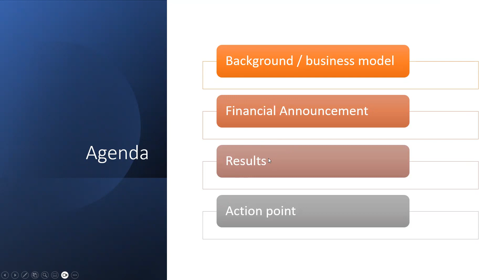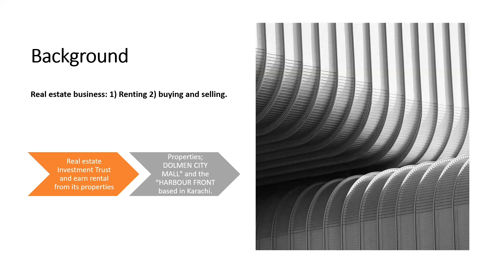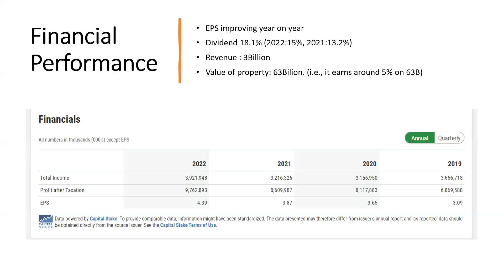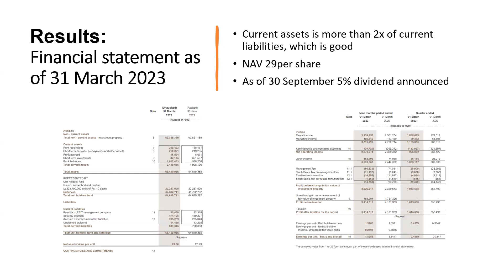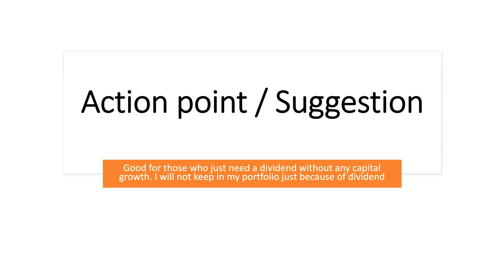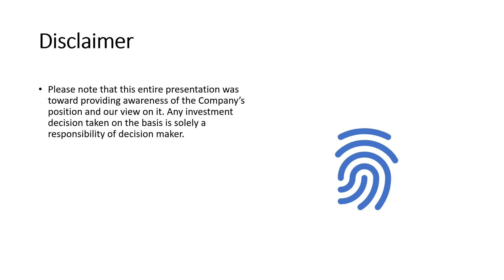DCR Financial Analysis | Dolmen City REIT Fundamental Analysis | EPS | DCR Dividend | DCR PSX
Dolmen City REIT DCR is a company in Pakistan Stock Market Real Estate Investment Trust REIT Sector. DCR is currently the only  company in PSX REIT Sector in Pakistan Stock Exchange. DCR (Dolmen City REIT) was incorporated in 2015 and it is managed by  Arif Habib Dolmen REIT Management Limited (AHDRML) . DCR generates rental and marketing income from Dolmen Mall and The Harbour Front Karachi. DCR is a Shariah Compliant Company in Pakistan Stock Market.

In this DCR Financial Analysis video, I have covered this REIT in detail. Dolmen City REIT Fundamental Analysis covers important numbers and financial ratios of DCR, DCR EPS History, DCR Dividend History and other important points of this PSX listed company.

Before you Invest in DCR Stock in PSX, this video will be really helpful for you to make investment decision in DCR shares.